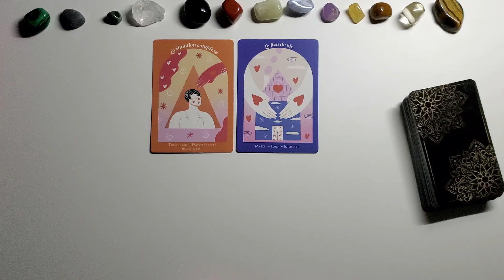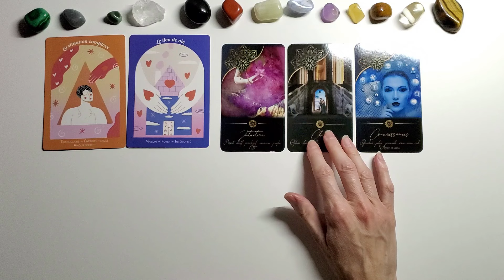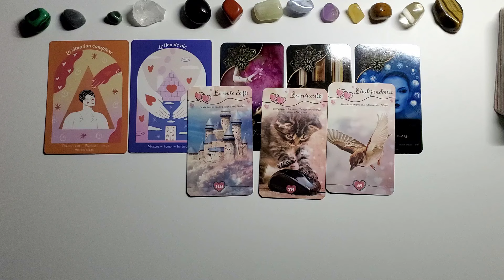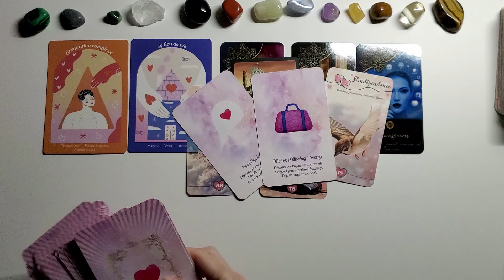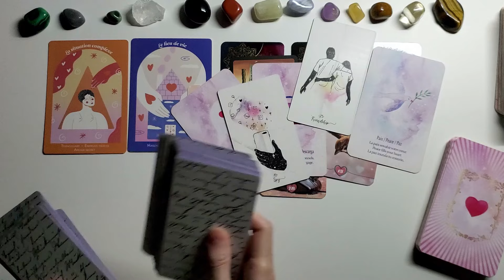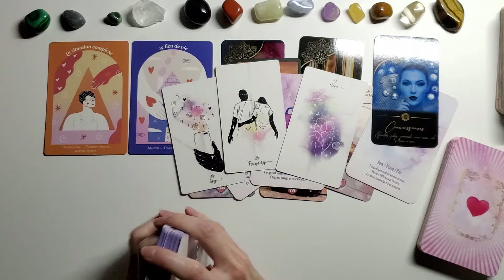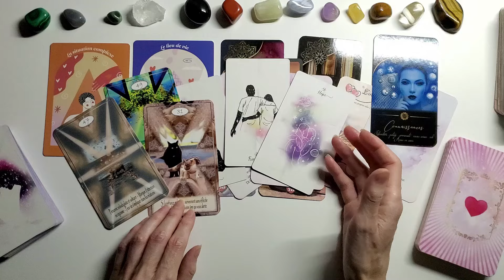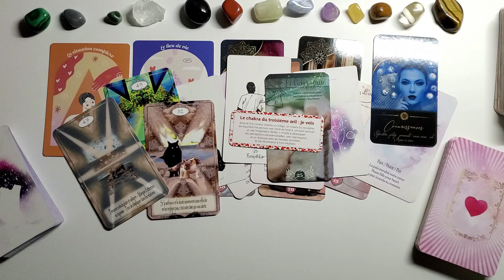LION ❤️ Sept 24 - Une conversation intime apporte un changement positif, libérer un blocage